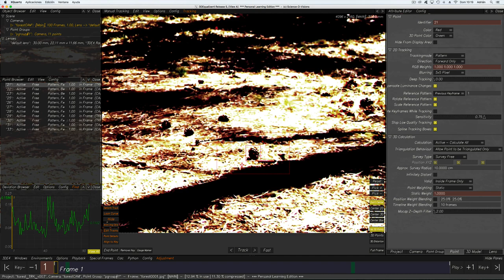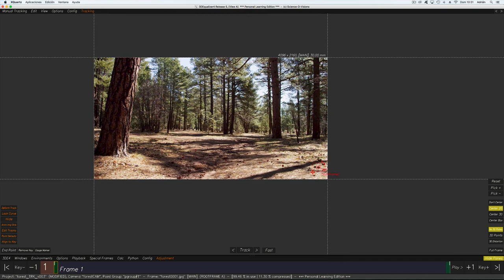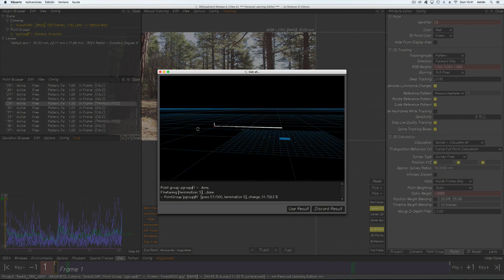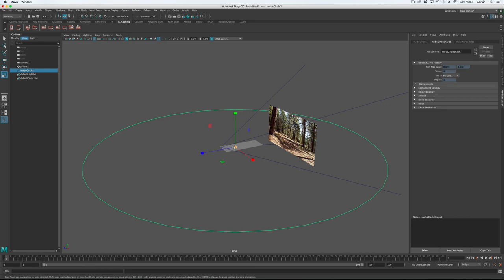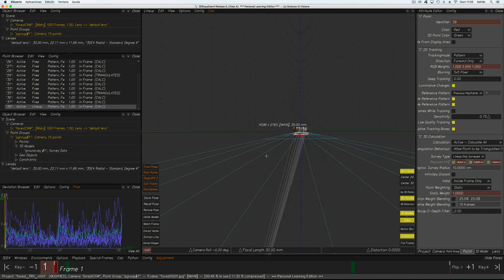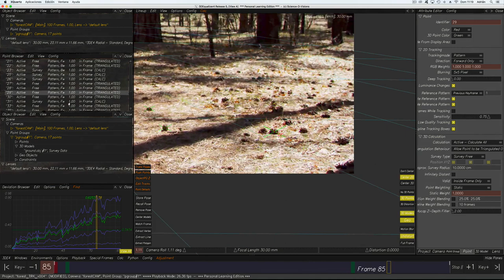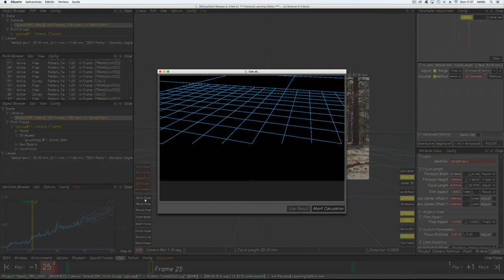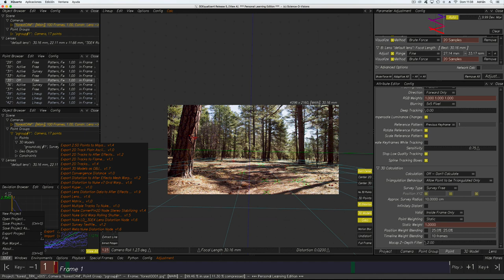Curso Matchmove con 3DE Parte 4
Curso de matchmove realizado en el año 2017 para la plataforma CG Animals.

Introducción al interface y pasos básicos